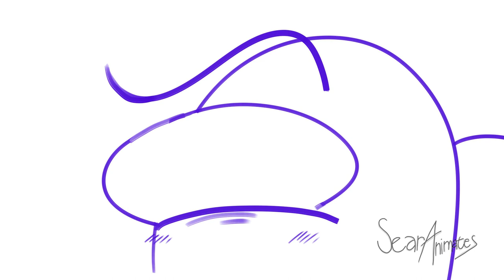TommyInnit Among Us (animatic)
Here's another animatic featuring TommyInnit.

People in this video:
1. TommyInnit (red)
2. Pokimane (purple)
3. Wilbur Soot (white)
4. Tubbo (yellow)
5. ConnorEatsPants (cyan)
6. David (lime)

Programs:
Premier Pro CC 2017 (edit of the video)

when tommyinnit sus